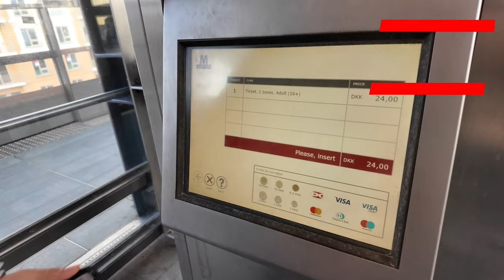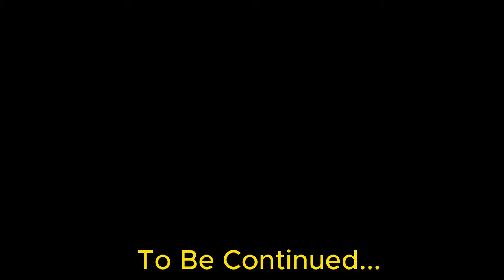A Journey to Find The Little Mermaid in Copenhagen 🇩🇰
Welcome to our vlog, "A Journey to Find The Little Mermaid in Copenhagen"! Join us as we embark on an exciting quest to locate the iconic Little Mermaid statue hidden amidst the enchanting city of Copenhagen.

In this video, we'll take you along the picturesque streets of Copenhagen as we explore its rich history, vibrant culture, and stunning landmarks. Our search specifically focuses on discovering the elusive Little Mermaid statue, inspired by the famous fairytale by Hans Christian Andersen.

Immerse yourself in the captivating sights and sounds of this marvelous city as we weave through its charming canals and venture into neighborhoods known for their connection to the sea. We'll share fascinating anecdotes and intriguing facts about Copenhagen's maritime heritage, which contributes to the myth and allure surrounding the Little Mermaid.

Accompanied by breathtaking footage of our underwater filming at renowned diving spots, you'll witness mesmerizing marine life and get a glimpse of the underwater realm that mirrors the magical world of the fairytale itself. We've left no stone unturned in our quest to make this vlog an unforgettable experience for you.

Whether you're an avid fan of The Little Mermaid, an adventure seeker, or simply someone who loves exploring new destinations, this vlog is perfect for you! Join us on this extraordinary journey, as we navigate the waterways of Copenhagen in search of this iconic symbol of Danish folklore.

We hope this vlog inspires you to embark on your own exciting explorations and sparks the childlike wonder within. Together, let's dive into the depths of Copenhagen and seek out the magical allure of the Little Mermaid!

Barcelona Vlog | Places to Visit in Barcelona | La Sagrada Familia, Park de la Ciudatella 🇪🇸 :

Guangzhou Vlog | Places to Visit in Guangzhou, China | Canton Tower, Table Tennis (English Subtitles) :

Sydney Winter Vlog | Places to Visit in Sydney | Opera House, Harbor Bridge, and Sydney Tower Eye:

On this personal YouTube channel, I share videos I shot in different parts of the world.

00:00 Intro
00:13 The Metro
03:21 Copenhagen Streets
08:00 Tivoli Gardens, The City of Bicycle
13:00 The Little Mermaid
14:39 Check out